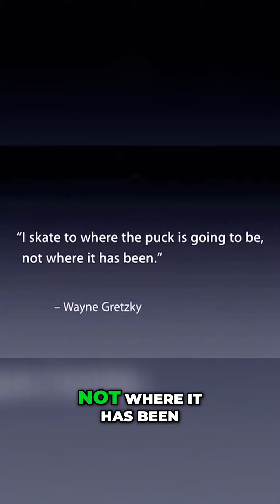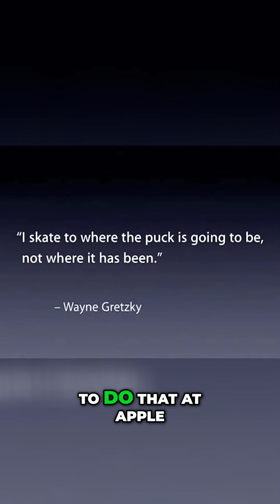Unforgettable Moments Apple's Revolutionary Products Shaping the Future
And from this day forward we're going to be known as Apple. Incorporated to reflect the product mix that we have today. You know I didn't sleep a wink last night. And I was so excited about today because we've been so lucky at Apple. We've had some real revolutionary products. The Mac in 1984 is an experience that those of us that were there will never forget. And I don't think the world will forget it either. But the iPod in 2001 changed everything about music. And we're going to do it again with the iPhone in 2007. We're very excited about this. You know there's an old Wayne Gretzky quote that I love I skate to where the puck is going to be not where it has been. And we've always tried to do that at Apple. Since the very very beginning.

🍎 Dive into the mind of a tech visionary! 🚀 Join us on this Steve Jobs podcast where we unravel the genius behind Apple's success. 🎙️ Explore the revolutionary ideas, innovation, and the iconic moments that shaped the tech industry. 🌐 Whether you're an Apple enthusiast, a tech geek, or just curious about the man behind the iPhone, this podcast is a must-listen!